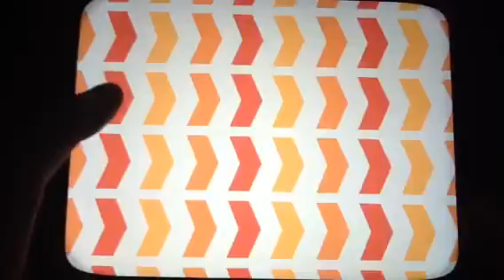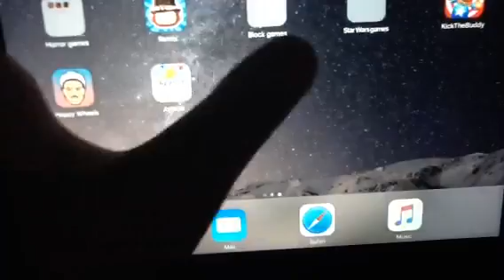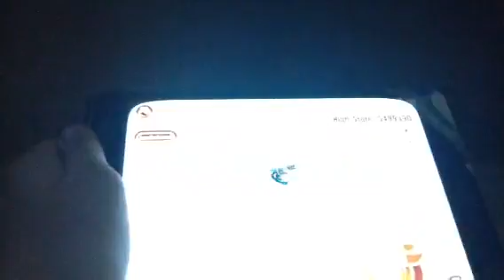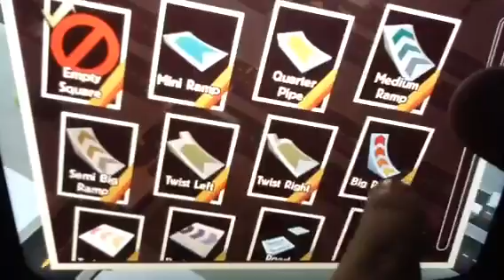Turbo Dismount #1 The game of awesome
The is fast, the game is is in the sky, the game is... Death!
Turbo dismount is a funny game where you have a guy and you must destroy him